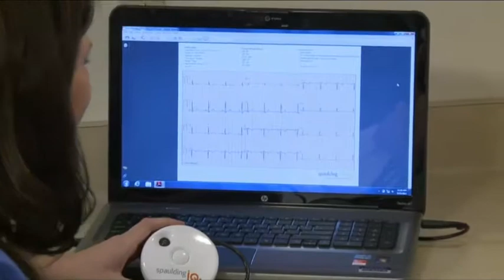Enabling the Future of Clinical Trials | Medidata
Spaulding Clinical believes that cardiac safety assessments should be affordable and accessible.

That's why we developed the hand-held Spaulding Electrocardiograph and cloud-based Spaulding webECGTM Management Solution, which allows our clients to centralize all their 12-lead ECG information for less than they are currently paying in investigator grants. And we have taken it a step further by interfacing this data directly to your clinical trial management system. Our highly integrated interface with Medidata Rave® receives 12-lead ECG reports and measurements in real-time, while the patient is still in the clinic. And we have eliminated the need for time-consuming transcription and the associated errors.
With the introduction of our Bluetooth Spaulding Electrocardiograph and ClientApp for mobile phones and tablets, we are making 12-lead ECGs much more accessible, enabling cost-effective, simplified acquisition in remote clinical locations as well as subjects' homes. Using voice biometrics, you always have positive identification of the subject tied to the data that is uploaded.  And with a single-button user interface, acquiring data is an easy four step process—Connect, Start, Upload, Review—that can be easily customized based on study protocol!
We are excited to ride this tsunami of disruptive innovation. I think we can all agree that the old approaches are too expensive, take too much time and don't allow subjects to be active participants. Engagement is critical to the success of pharmaceutical development and we must find ways to engage subjects in their care. Using consumer products as a platform is a great way to start. It immediately removes a barrier. Cisco has invented a term for this -- Prosumerization  or the professional use of consumer products. We are embracing this approach with our solution and as a result many will benefit.
In your next study, wouldn't it be nice to have all your ECG data at your fingertips? Take a moment and investigate centralizing your cardiac safety data as it is now less expensive to centralize than not and the benefits of centralized data go far beyond just the financial aspects. And isn't it our shared goal to improve the quality of life for the patients/subjects we serve?

|| What is Medidata? ||
Medidata Solutions is a leading global provider of cloud-based clinical development solutions that enhance the efficiency of customers' clinical trials. Medidata's advanced platform lowers the total cost of clinical development by optimizing clinical trials from concept to conclusion: from study and protocol design, trial planning and budgeting, site negotiation, clinical portal, trial management, randomization and trial supply management, clinical data capture and management, safety events capture, medical coding to business analytics.

|| Our Products ||
Our fully integrated software suite supports your full journey through the clinical research process from beginning to end.